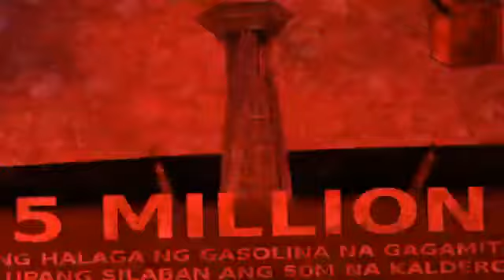GULPE DE GULAT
HOSTED BY: JHUN ANZURES
(TUESDAY-THURSDAY 2-3 PM)